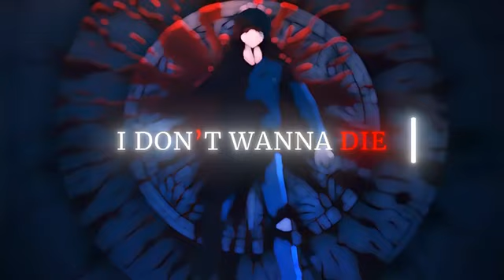Solo leveling edit